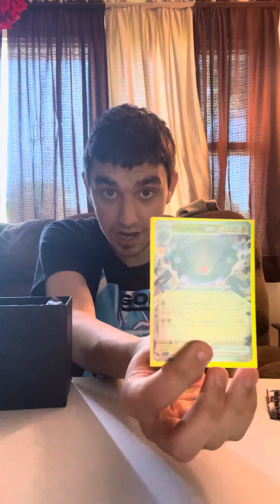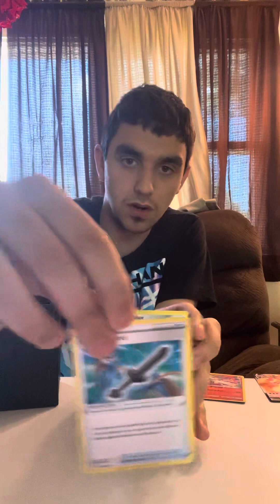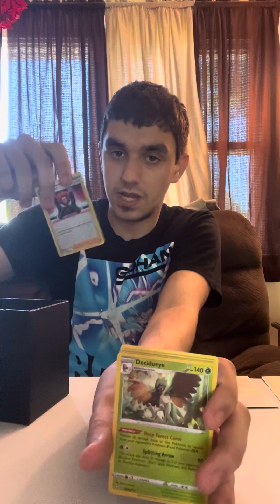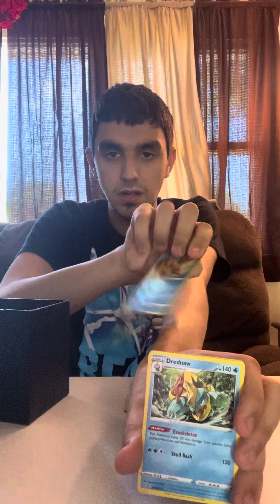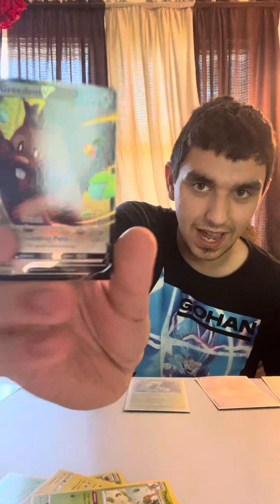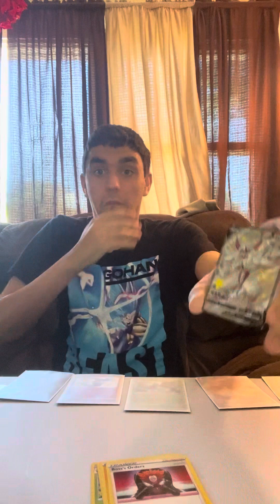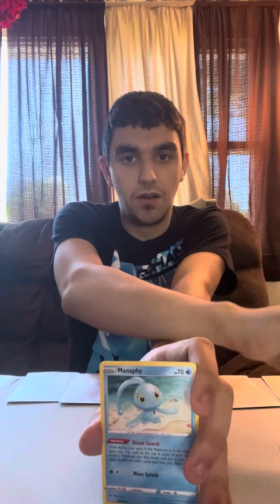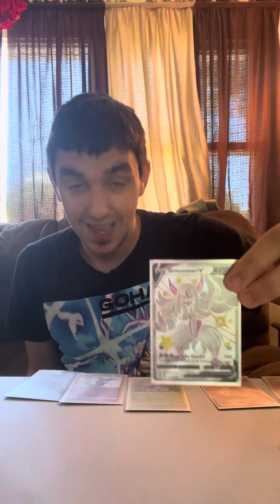Pokémon TCG Shining Fates ETB Opening! Will we get any hits?!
Today I open up a Pokémon Shining Fates ETB box and hopefully we get some good cards from it! Hope you all enjoy this unboxing video!